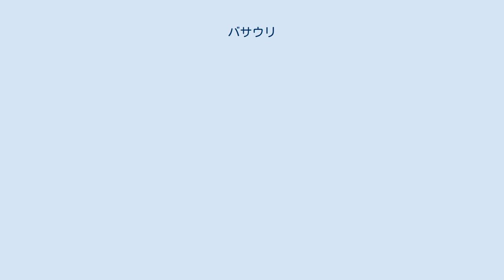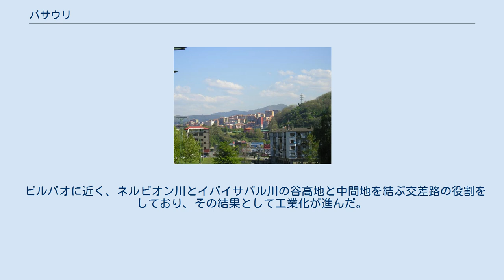バサウリ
バサウリ（Basauri）は、スペイン・バスク州ビスカヤ県のムニシピオ（基礎自治体）。
市内は26地区に分かれている。
 ビルバオ都市圏に含まれる都市の一つで、ネルビオン川とイバイサバル川が形成する低い谷の中、ネルビオン川両岸に広がる。
バサウリはビスカヤの重要な河川が合流する地点で、うねりが連続するカーブをつくる氾濫原（現在は工業地帯）となっている。
バサウリはこの2河川の行程によってオルドゥニャ、ドゥランゴと道路でつながっている。
川のすぐそばで町が誕生し、その後粘土質のマルマシン山（標高361m）へ広がっていった。
 バサウリとはバスク語で「森の中の人々」を意味する。
basaが森、uriが住民である。
 バサウリは1510年、隣のアリゴアリガから分離して自治体となった。
しかし、この時期に2つの自治体の首長が会見した記録がないため、少なくともこの時期ではないかという見解の年である。
バサウリは1858年までゲルニカにあるビスカヤ全体議会に代表を送ったことがなかった。
サン・ミゲル・デ・バサウリ（現在はバサウリの一地区）で開催される地区議会の方がそれまで重要だったためである。
 様々な要因がバサウリの20世紀における強力な経済成長に影響を及ぼした。
通信のハブ地となったことが第一の要因と考えられている。
オラルゴン、モロ、ミラベリャの各鉱山に近いことも人口の増加に影響した。
人口の急増をもたらした最大の要因は、1892年に最初の大工場ラ・バスコニアが置かれたことである。
 急激に増えた人口は、1984年を最後に減少に転じた。
これはオイルショック以降、1979年から進行していた問題であった。
 19世紀までのバサウリは純粋な農業地帯で、トウモロコシ栽培や、牧草地でのウシやヒツジ飼育が主体であった。
また2、3の製粉所もあった。
後の大規模投資と工場立地で第一次産業は徐々に衰退し、現在はほぼ消滅したに等しい。
 ビルバオに近く、ネルビオン川とイバイサバル川の谷高地と中間地を結ぶ交差路の役割をしており、その結果として工業化が進んだ。